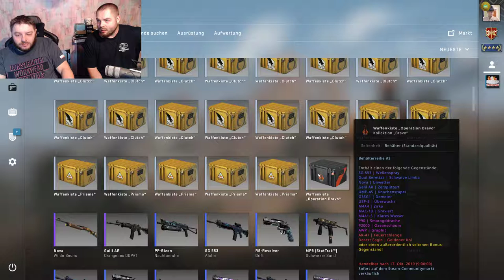Classic Case Opening mit meinem Bruder - Eine komplette Frechheit!!